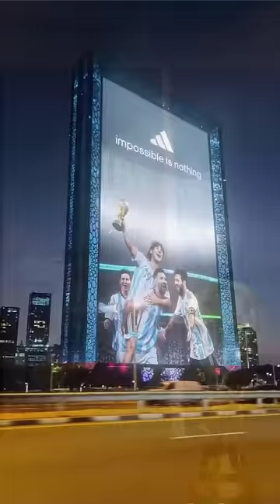Can India do for Virat Kohli what Argentina is doing for Messi?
Can India do for Virat Kohli what Argentina is doing for Messi? | By Prashant Dhawan

Unacademy Subscription Benefits:

1. Learn from your favourite teacher
2. Dedicated DOUBT sessions
3. One Subscription, Unlimited Access
4. Real-time interaction with Teachers
5. You can ask doubts in the live class
6. Limited students
7. Download the videos & watch offline